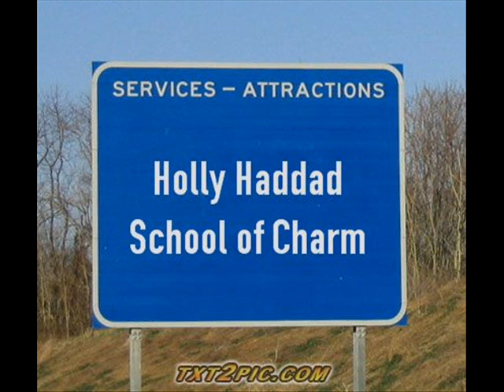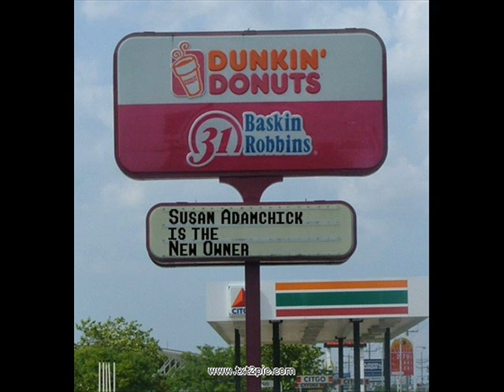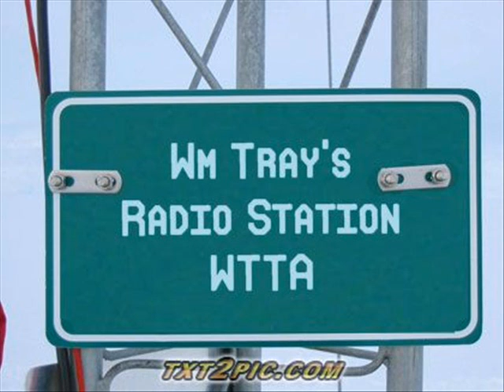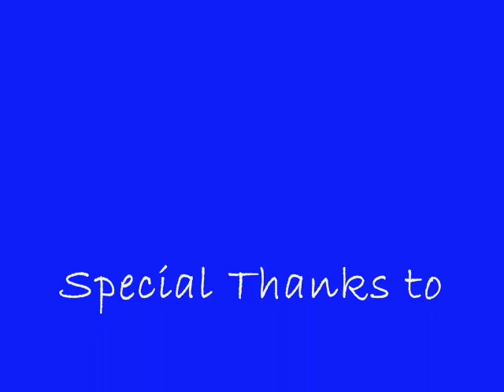St Clair Real or Not (Pt 1)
Part real, part parody of places in St Clair,,Pa. Part one of a 3 part series. This one on places. None of the pics or music are mine. Credit given at end of film.